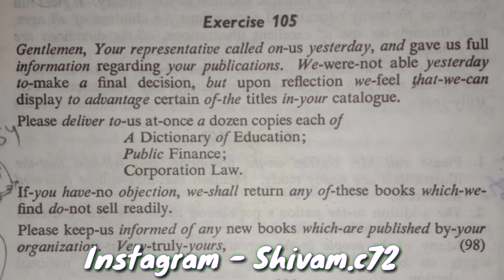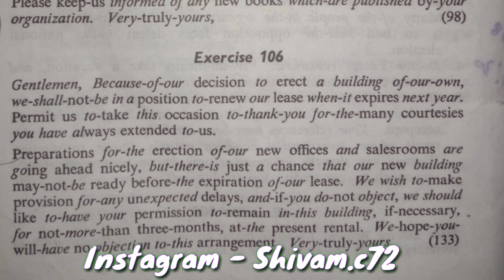Exercise 105-106 dictation for beginners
Paytm or Whatsapp pay No - 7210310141

Instagram - I'm on Instagram as @shivam.c72. Install the app to follow my photos and videos.